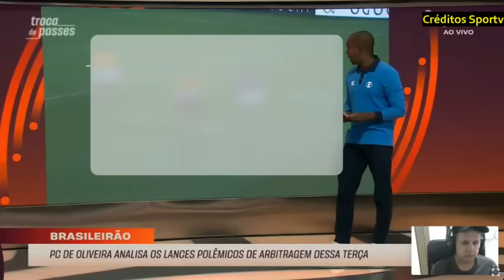PC ANALISA OS LANCES POLÊMICOS DA RODADAL FORTALEZA MAIS UM PÊNALTI NÃO MARCADO